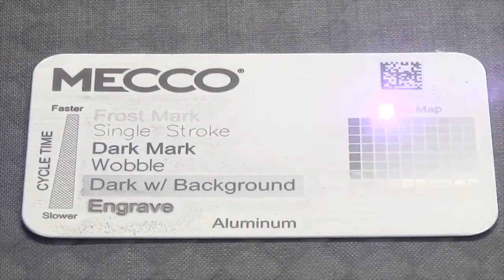XTLASER fiber laser workshop laser marking system